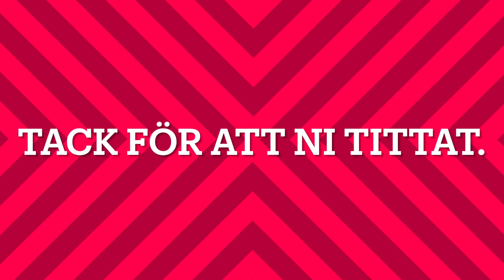Bumbelina får säng och diselvärmare HD 1080p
I veckans avsnitt får Bumbelina det viktigaste på plats, sängen! Och även diselvärmare, för att kunna klara kyliga nätter i alperna.